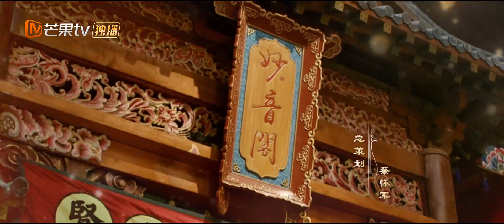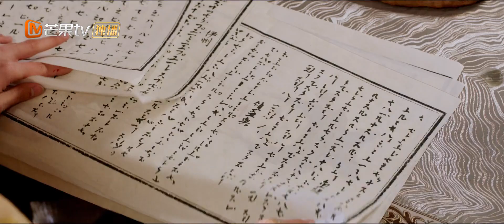【ENG SUB】《花朝秋月夜 Love Behind the Melody》第13集 李飒飒陆景年参加同俪大会【芒果TV青春剧场】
古灵精怪琵琶手李飒飒遇上深沉腹黑编曲师陆景年，上演相爱相杀的菜鸟升职记！

剧情简介：
琵琶首席李飒飒，舞台魅力演奏之际，机缘巧合，一把凤颈琵琶将她卷入千年之前的盛朝，成为一名弃妇琵琶女。流落上京街头的她，阴差阳错栖身于右教坊，与混迹市井莺燕环绕的右教坊掌管人陆景年结缘，两人开启试探周旋，高手过招模式。凭着满点的“情场”与“琴场”技能，李飒飒顺利拿下右教坊的首席主位，并让陆景年逐渐另眼相看。两人携手欣儿、宇师杰等一众好友，共同打造盛朝女子天团。过程中二人情愫不断蔓延，临界暧昧之际谁会先行表白？

主演: 包上恩、吴崇轩、潘玥同、蒋熠铭
类型: 古装、爱情
制片国家/地区: 中国大陆
语言: 汉语普通话
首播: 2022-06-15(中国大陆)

Chapter章节
00:00 加入会员抢先看！
01:45 The opening
33:10 Ending song